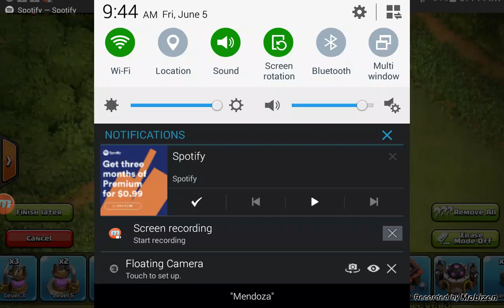Town Hall 8 farming design